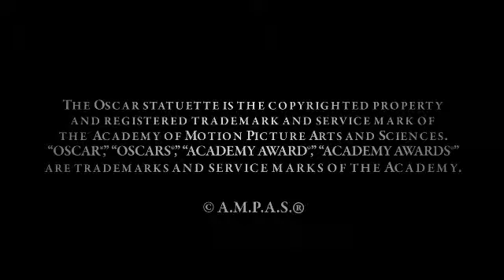Summer of Silents: The Mont Alto Motion Picture Orchestra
A look at the Mont Alto Motion Picture Orchestra. Part of the Academy's Summer of Silents event series in 2011.